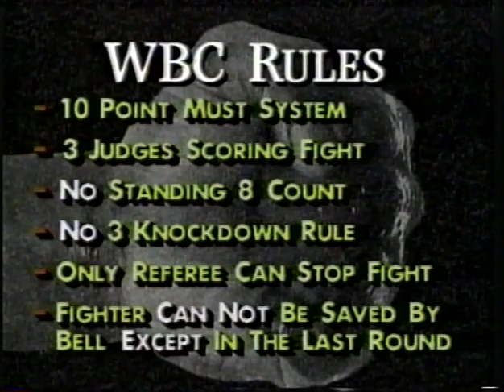Azumah Nelson vs Jeff Fenech I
"My favourite fight of all time. People talk about Hagler Hearns. This fight had skill as well."
"That was a fight!!"